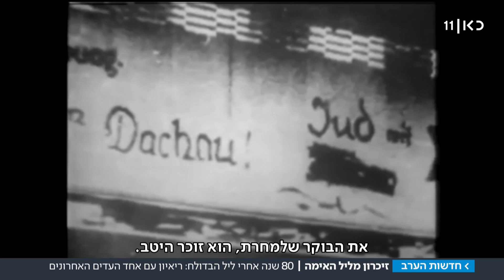"לא הייתה חמלה, כל הרחובות נצצו מזכוכיות": ליל הבדולח בבית היתומים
ולטר פרנקנשטיין, ניצול השואה בן ה-94 יצא לרחובות ברלין ולבית היתומים בו גדל. הוא נזכר באירוע הלילה הנורא, וסיפר: "הכל בער, בכל מקום, לא הייתה להם שום חמלה. הכל נצץ מסביב. אני לפעמים לא מאמין שעברתי את הדברים האלה". כתבתה של אנטוניה ימין, מתוך חדשות הערב 08.11.18